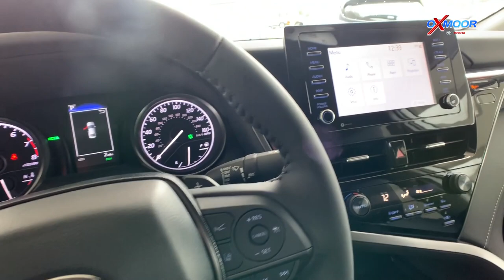2021 Toyota Camry SE Nightshade in Louisville Kentucky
Toyota's touchscreen infotainment system—called Entune 3.0—is standard across the Camry lineup, with an enhanced version available as an option. Entune has loads of features and responded reasonably well to user inputs in our tests, and Apple CarPlay and Android Auto compatibility are standard.

The 2021 Camry earned a five-star safety rating from the National Highway Traffic Safety Administration (NHTSA) and a Top Safety Pick+ award from the Insurance Institute for Highway Safety (IIHS). We continue to applaud Toyota's decision to make driver-assistance technology standard across its lineup. Key safety features include:

 Standard forward-collision warning and automated emergency braking
 Standard lane-departure warning and lane-keeping assist

4T1T11AK2MU451960